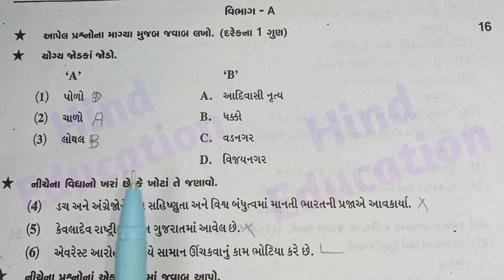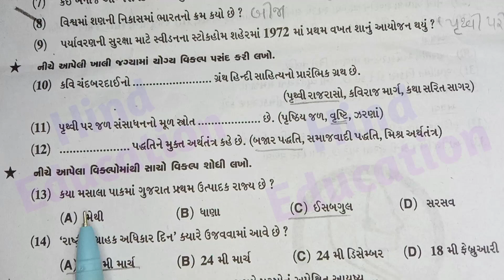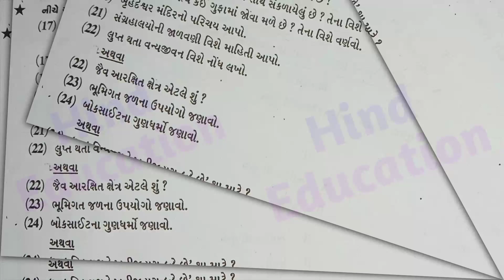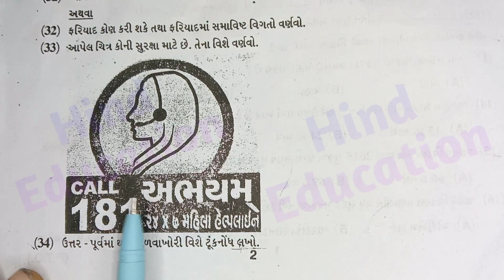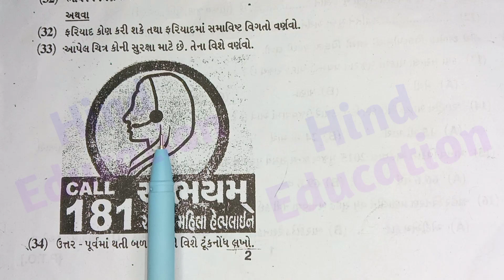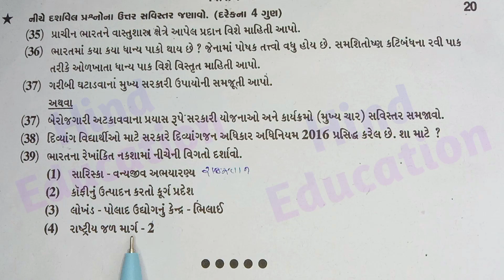Std 10 Savi Paper Solution January 2023 | ધો.10 સામાજિક વિજ્ઞાન પેપર સોલ્યુશન જાન્યુઆરી 2023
Std 10 SS Second Exam Paper Solution 2023 | Std 10 Samajik Vigyan Paper Solution 2nd Exam 2023

🔴જો તમે યુટયુબ ની માહિતી મેળવવા માંગો છો તો સબ્સ્ક્રાઇબ કરો.🛑

Std 10 SS paper solution second exam 2023,
dhoran 10 Samajik Vigyan paper solution second exam 2023,
STD 10 Social Science paper solution 2nd exam February 2023,
dhoran 10 SS paper solution second Exam 2023,
dhoran 1 SS paper solution,
Savi paper solution dhoran 9,
STD 10 Savi  paper solution preliminary exam February 2023,
dhoran 10 preliminary Pariksha,
Samajik Vigyan paper solution preliminary Pariksha